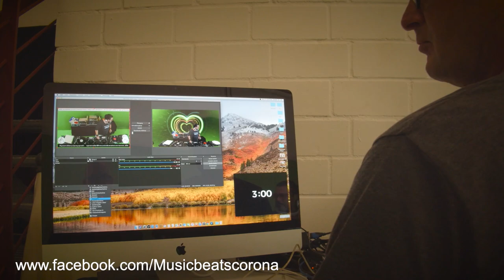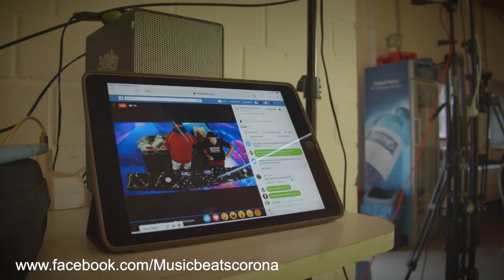Music Beats Corona „Behind the Scenes“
Gestern habe ich für die Produktion im Eltzhof Gastronomie & Veranstaltung von Music Beats Corona „Behind the Scenes“ als Kurz-Film aufgenommen.
Es war ein toller Abend mit den DJ´s Roland Nenzel und Carsten Plank. Um den den perfekten Live-Stream (Bild & Ton) hat sich Ralf Nuhn mit seinem Equipment gekümmert.